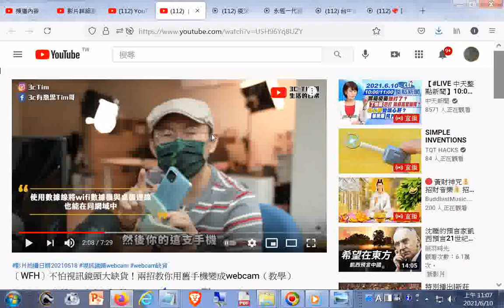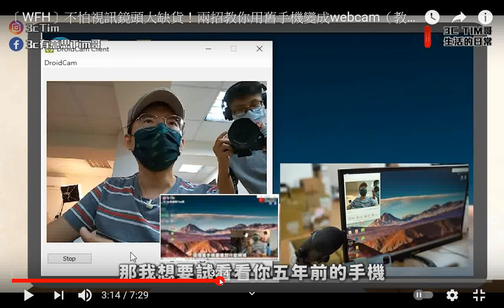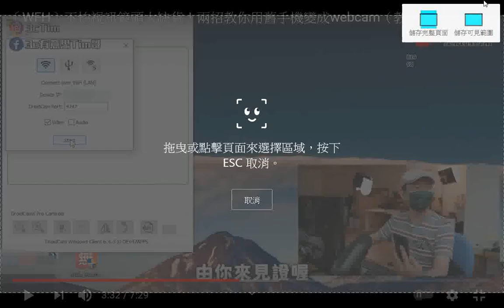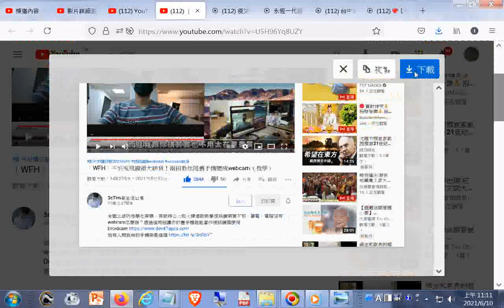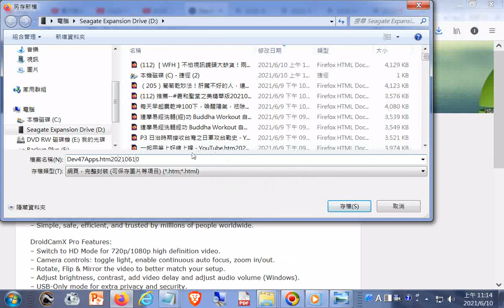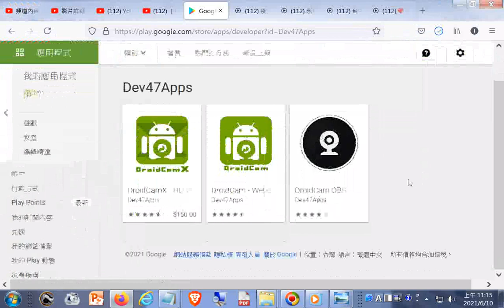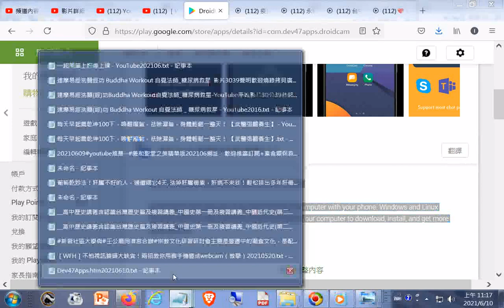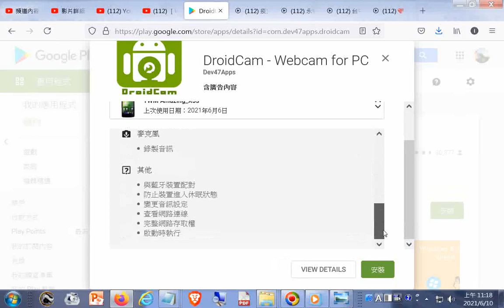推薦--［WFH］不怕視訊鏡頭大缺貨！兩招教你用舊手機變成webcam（教學）+下載DroidCam turns your Android device into a webcam DroidCam